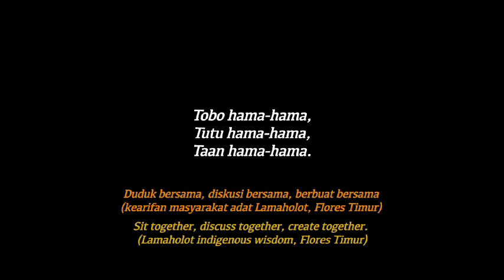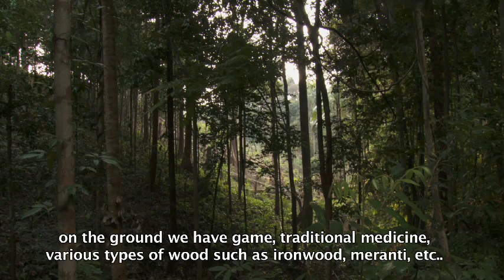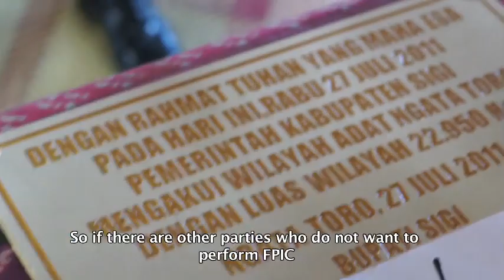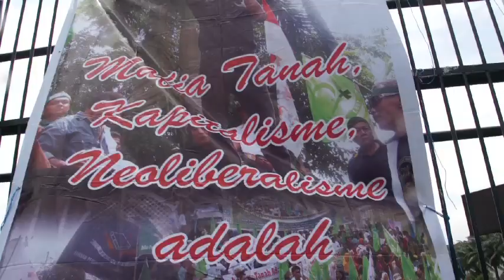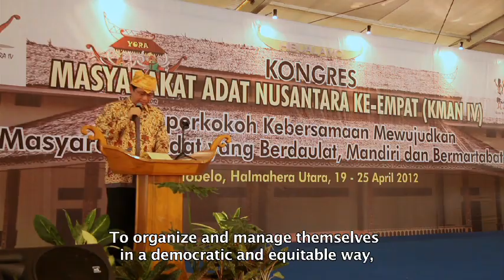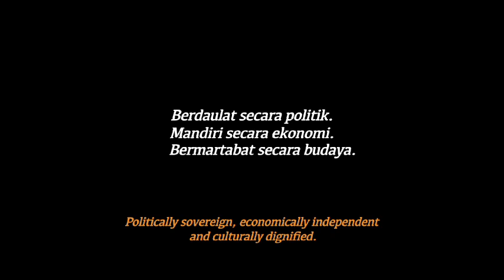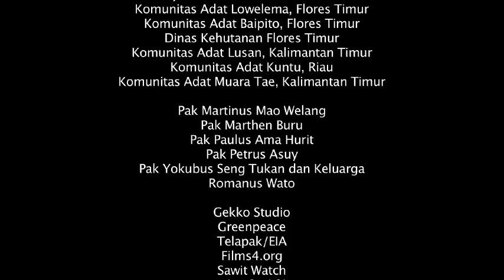Indigenous Peoples and the Struggle for their Homeland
Land, Territory and natural resources are not only viewed as an economic resource for the survival of indigenous peoples, but also identity. The identity of an existence that is contained within a value system: social, cultural and spiritual, inherited from generation to generation.

Many of the permit issued by the central and local government is without due process of FPIC (Free prior and informed consent). The arrival of development project permits is putting indigenous peoples as a spectator of development, not as an actor. The indigenous peoples are becoming poorer. They increasingly no longer have access to nearby resources that had been sustaining them.

A lot of the problem faced by indigenous peoples are due to no recognition and protection of the rights of indigenous peoples. The most obvious today in Indonesia is the seizure of land, indigenous territories and natural resources that they have mastered and managed for generations. Directed by Nanang Sujana for Indigenous Peoples' Alliance of the Archipelago (AMAN)